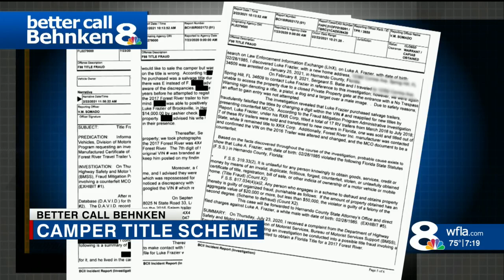Former Hernando Co. sheriff candidate arrested on fraud charges, accused in scheme to defraud